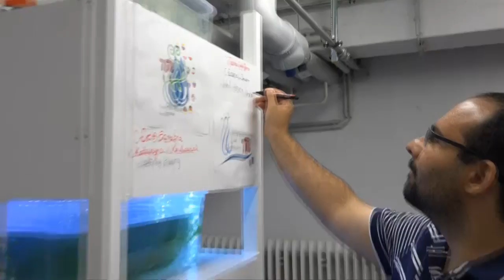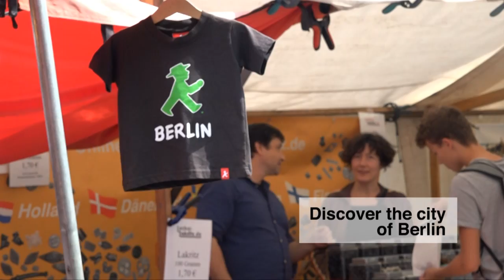Summer Schools TU Berlin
Our summer schools in 2018 include courses such as Satellite Design, Blue Engineering, Berlin as a Smart City and Start-up Crash Course. Explore the campus of the TU Berlin, take part in our innovative courses and let Berlin inspire you!